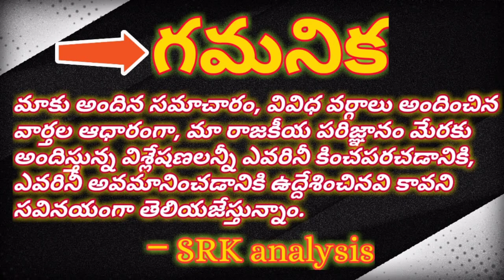Searching for issues on defeat at Thirupathi LS seat# ఓటమికి కారణాలు వెతుకుతున్న ప్రతిపక్షాలు#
Searching for issues on defeat at Thirupathi LS seat#

ఓటమికి కారణాలు వెతుకుతున్న ప్రతిపక్షాలు#